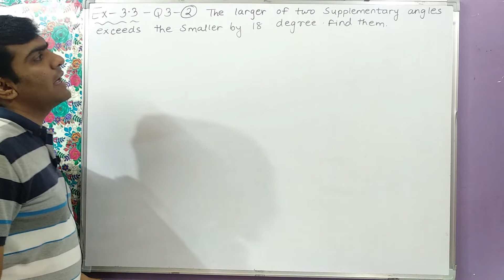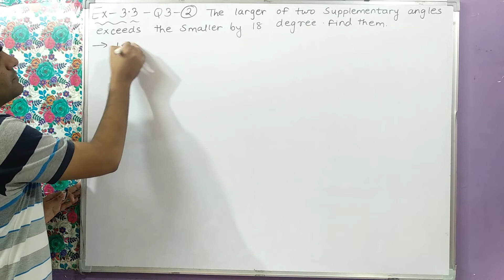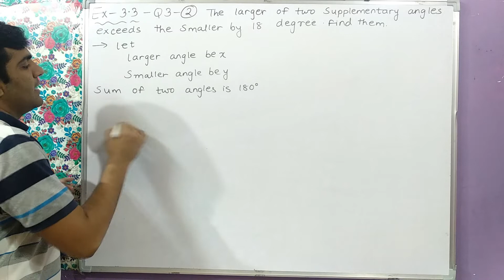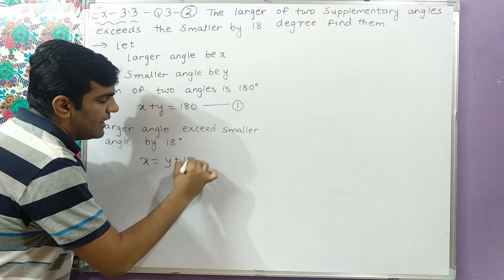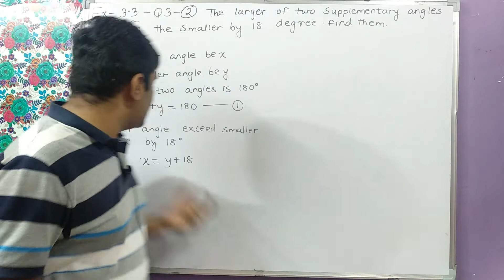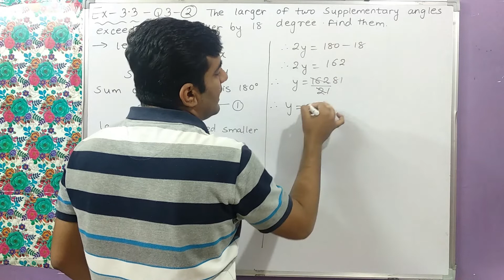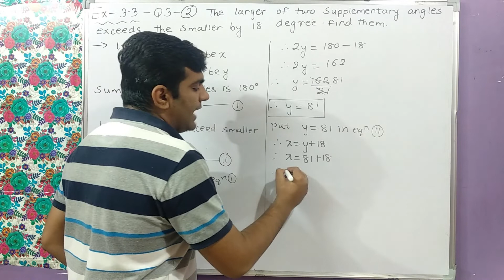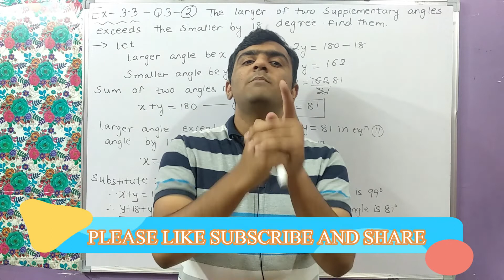CLASS 10 EX -3.3 Q3 (2) | SUBSTITUTION METHOD | PAIR OF LINEAR EQUATIONS IN TWO VARIABLES | ALISH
CLASS 10 EXERCISE 3.3 Q3 (2) PAIR OF LINEAR EQUATION IN TWO VARIABLE   CHAPTER 3 INTRODUCTION
About Video
Class 10th chapter  3 Pair Of linear Equations In Two Variables
In this video Alish Madhani explained about Pair of Linear Equations in Two Variables. He also explained about Exercise 3.3 Q3 (2). Detail explanation is given in this video. This video is useful to CBSE GSEB and NCERT Students.
(2) The larger of two supplementary angles exceeds the smaller angle by 18 degrees. Find them.
class 10th Ex-3.3 Q3 (2) maths
About channel
Hello Everyone